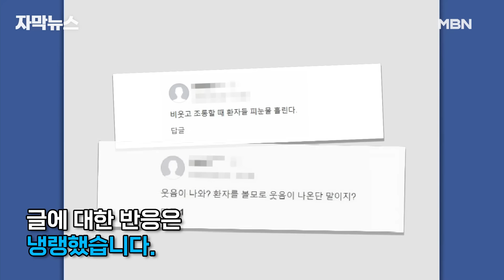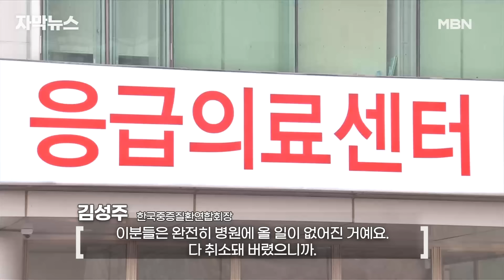[자막뉴스] 전 의협회장 글에 환자들 '분노'…어떤 내용이길래? | 이슈픽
정부가 전공의에 대한 면허정지 처분을 미루자, 노환규 전 대한의사협회장이 ＂웃음이 나온다＂며 정부를 조롱하는 듯한 글을 올렸습니다.

누리꾼들은 ＂환자가 고통받고 있는데 웃음이 나오느냐＂며 비판했습니다.